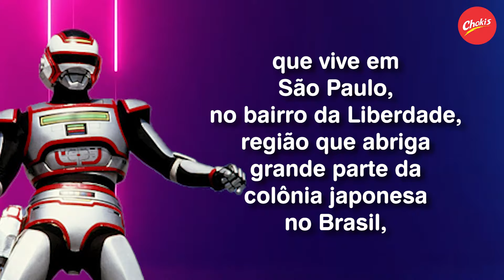CONFIRMADO! JASPION ESTREIA EM 2026!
O presidente da Sato Company anunciou planos para o lançamento do filme do Jaspion. Confira o vídeo sobre as atualizações sobre o longa do 'Tarzan galáctico'.

No canal do Chokis você encontra os melhores conteúdos sobre FILMES e SÉRIES! 🤙